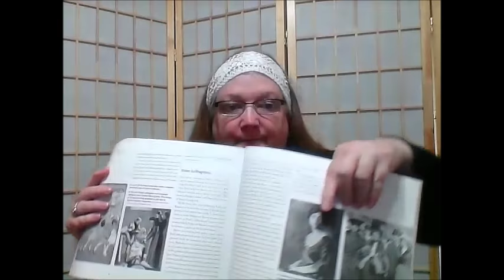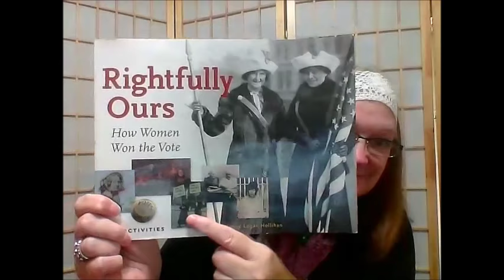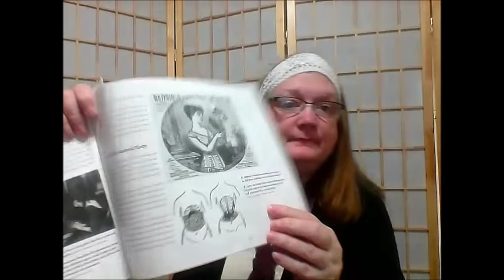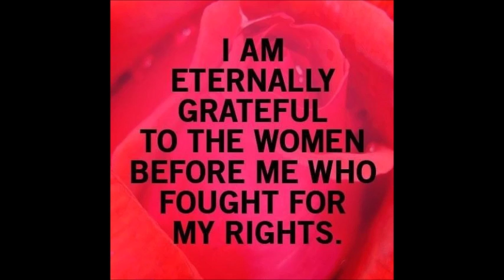History about Women - Votes for Women and Women's Equality